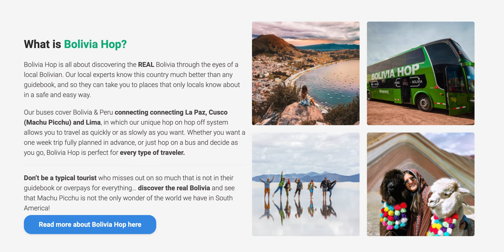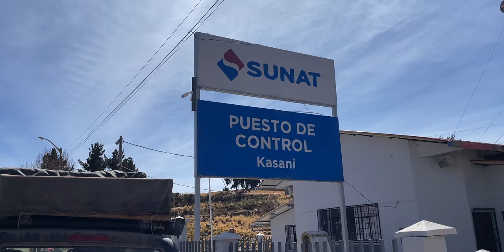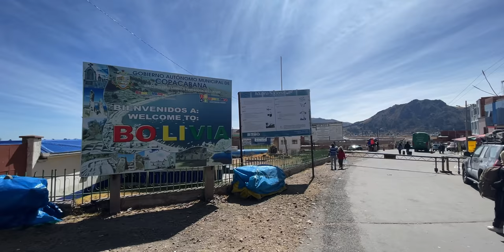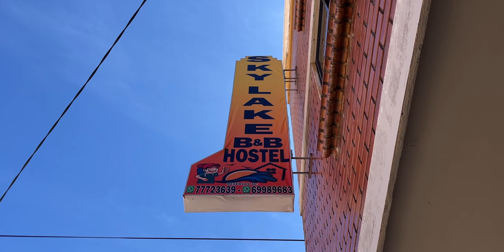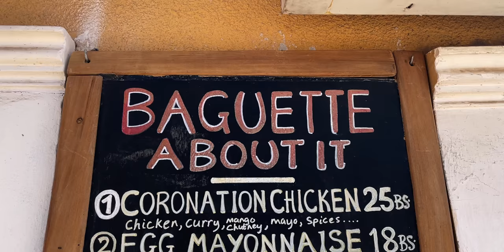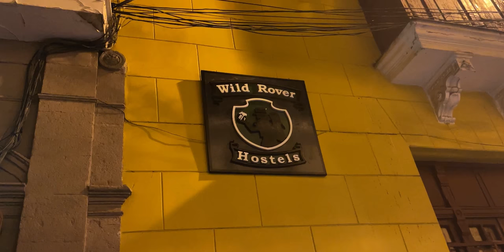Peru to Bolivia Over Land 🇵🇪🇧🇴